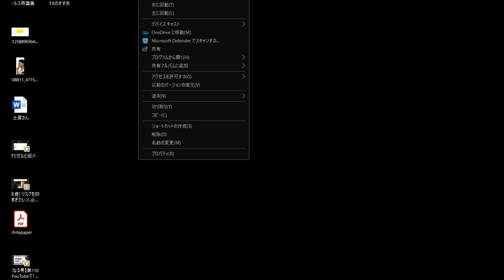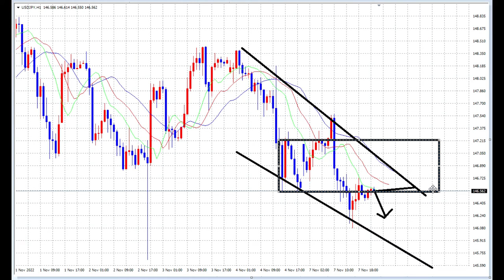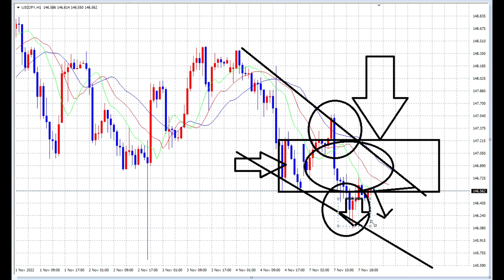【FX】稼ぎのチャンスを見分ける方法